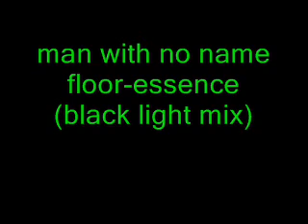man with no name floor essence black light mix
trance perfecto